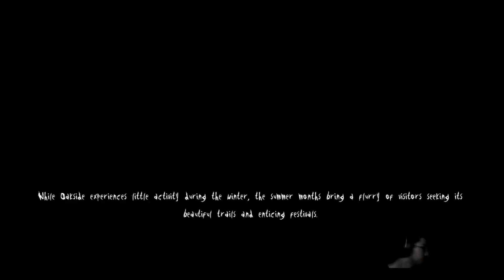STALKED TO DEATH | Slender: The Arrival Part 2: The Eight Pages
The second part of Slender: The Arrival recreates the original Slender game. Slenderman stalks you as you search for the eight pages randomly placed around the park.  The first time I played, I assumed I was looking for a way to progress and thought that the 8 pages was just an optional objective. I do not do so well the first time but I learn my lesson.